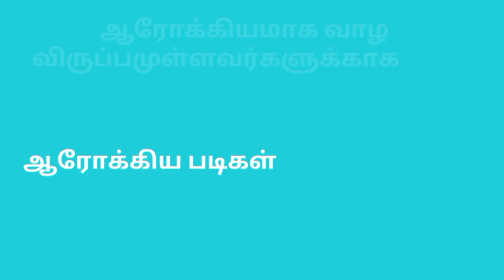Healthy lifestyle#Doctor tips for live Healthy# viral tips#நோயற்ற வாழ்வே குறைவற்ற செல்வம்#